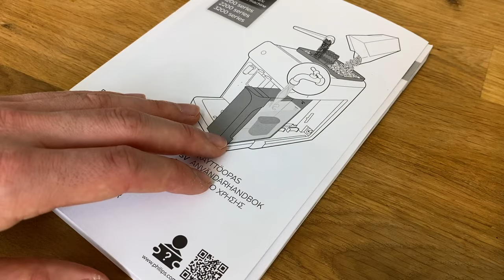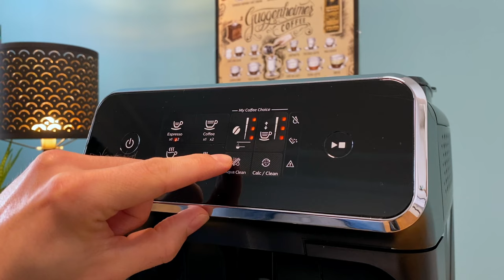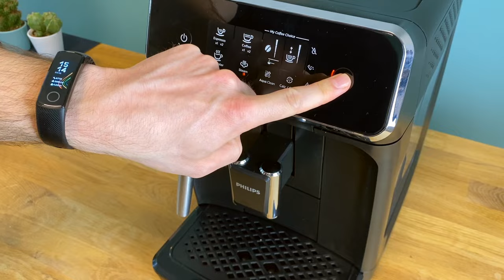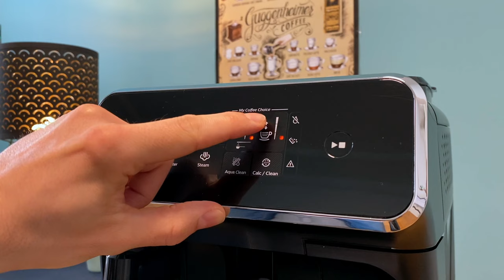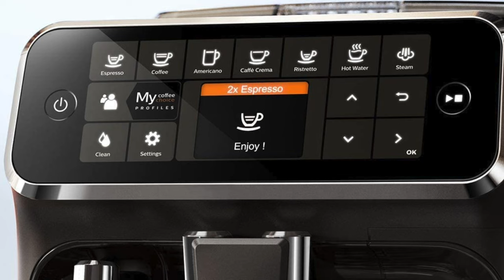Philips EP2220/10 Vollautomat Test ⭐ (5 Getränke live zubereitet) +++ SO geht Milchschaum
► Philips EP2220/10 bestellen*

► Philips EP4321/50 (mit 2 Profilen & 5 Getränken)*

► Kaffeebohnen Tipp*

Der Philips EP2220/10 im Test - ALLES was ihr wissen müsst

In unserem Video zum Philips EP2220 zeigen wir euch nicht nur Espresso und Kaffee sondern auch Cappuccino und Latte Macchiato. Wir führen euch einmal komplett durch die Bedienung des Vollautomaten.

01:09 Bohnenfach & Mahlwerk
02:23 Wassertank & Brühgruppe
03:34 Kaffeeauslass & Milchschaumdüse
04:30 Abtropfschalen
05:32 Gehäuse
06:09 Display & Einstellungen
08:50 Espresso (mild)
09:45 Espresso (kräftig)
10:37 Kaffee (Tipp Doppelbezug)
12:09 Cappuccino
14:20 Latte Macchiato
16:09 Americano
17:07 Reinigung Milchsystem
17:43 Reinigung Schalen & Brühgruppe
18:41 Zusammenfassung

Im Kaffeevollautomat Test haben wir den Philips EP2220/10 genau unter die Lupe genommen. Dabei haben wir folgende Punkte besonders genau getestet.

1. Handhabung: Wie groß ist der Vollautomat im Vergleich zu anderen Modellen? Sind Wassertank und Bohnenfach groß genug und gut zu erreichen? Ist alles gut durchdacht? Ist die Bedienung intuitiv?

2. Getränke Einstellungen: Wie viele Getränke können zubereitet werden? Wie viele Stufen hat das Mahlwerk? Können Aroma, Getränkemenge und Temperatur angepasst werden? Wie gut gelingt das Aufschäumen?

3. Getränke Zubereitung: Wie heiß sind die Getränke? Wie cremig und fein wird der Milchschaum? Haben die Getränke eine dichte Crema und ein intensives Aroma?

4. Qualität: Welches Mahlwerk ist verbaut? Wie laut sind Milchsystem und Mahlwerk der Philips EP 2220? Wie hochwertig ist das Gehäuse?

5. Reinigung: Wie leicht ist das Milchsystem zu reinigen? Kann die Brühgruppe gereinigt werden? Wie oft muss entkalkt werden? Dürfen auch Teile in die Spülmaschine?